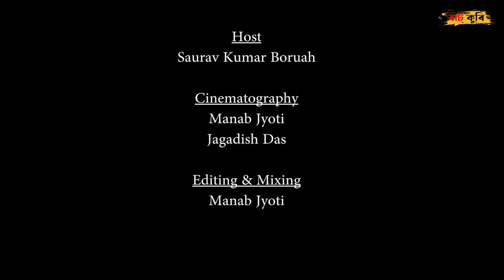EP 03 | Assamese Podcast ft. PRAMOD KALITA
Saurav Kumar Boruah, engages in a captivating conversation with Pramod Kalita.

𝐏𝐫𝐚𝐦𝐨𝐝 𝐊𝐚𝐥𝐢𝐭𝐚 𝐢𝐬 𝐚 𝐬𝐨𝐜𝐢𝐚𝐥 𝐚𝐧𝐝 𝐞𝐧𝐯𝐢𝐫𝐨𝐧𝐦𝐞𝐧𝐭𝐚𝐥 𝐚𝐜𝐭𝐢𝐯𝐢𝐬𝐭 𝐡𝐚𝐢𝐥𝐢𝐧𝐠 𝐟𝐫𝐨𝐦 𝐭𝐡𝐞 𝐃𝐞𝐞𝐩𝐨𝐫 𝐁𝐞𝐞𝐥 𝐚𝐫𝐞𝐚. 𝐀𝐥𝐨𝐧𝐠𝐬𝐢𝐝𝐞 𝐨𝐭𝐡𝐞𝐫 𝐥𝐢𝐤𝐞-𝐦𝐢𝐧𝐝𝐞𝐝 𝐩𝐞𝐨𝐩𝐥𝐞 𝐟𝐫𝐨𝐦 𝐭𝐡𝐞 𝐚𝐫𝐞𝐚, 𝐡𝐞 𝐡𝐚𝐬 𝐛𝐞𝐞𝐧 𝐚𝐫𝐝𝐞𝐧𝐭𝐥𝐲 𝐚𝐝𝐯𝐨𝐜𝐚𝐭𝐢𝐧𝐠 𝐟𝐨𝐫 𝐭𝐡𝐞 𝐩𝐫𝐞𝐬𝐞𝐫𝐯𝐚𝐭𝐢𝐨𝐧 𝐨𝐟 𝐀𝐬𝐬𝐚𝐦'𝐬 𝐬𝐨𝐥𝐞 𝐑𝐚𝐦𝐬𝐚𝐫 𝐒𝐢𝐭𝐞, "𝐃𝐞𝐞𝐩𝐨𝐫 𝐁𝐞𝐞𝐥," 𝐬𝐢𝐧𝐜𝐞  𝟐𝟎𝟏𝟒. 𝐈𝐧 𝟐𝟎𝟐𝟏, 𝐭𝐡𝐞𝐲 𝐮𝐧𝐢𝐭𝐞𝐝 𝐮𝐧𝐝𝐞𝐫 𝐭𝐡𝐞 𝐛𝐚𝐧𝐧𝐞𝐫 𝐨𝐟 "𝐃𝐞𝐞𝐩𝐨𝐫 𝐁𝐞𝐞𝐥 𝐒𝐮𝐫𝐚𝐤𝐬𝐡𝐚 𝐌𝐚𝐧𝐜𝐡𝐚," 𝐰𝐢𝐭𝐡 𝐊𝐚𝐥𝐢𝐭𝐚 𝐚𝐬𝐬𝐮𝐦𝐢𝐧𝐠 𝐭𝐡𝐞 𝐫𝐨𝐥𝐞 𝐨𝐟 𝐢𝐭𝐬 𝐢𝐧𝐚𝐮𝐠𝐮𝐫𝐚𝐥 𝐬𝐞𝐜𝐫𝐞𝐭𝐚𝐫𝐲. 𝐓𝐡𝐢𝐬 𝐜𝐨𝐥𝐥𝐞𝐜𝐭𝐢𝐯𝐞 𝐡𝐚𝐬 𝐛𝐞𝐞𝐧 𝐫𝐞𝐬𝐨𝐥𝐮𝐭𝐞𝐥𝐲 𝐯𝐨𝐜𝐚𝐥 𝐚𝐛𝐨𝐮𝐭 𝐭𝐡𝐞 𝐢𝐦𝐩𝐞𝐫𝐚𝐭𝐢𝐯𝐞 𝐧𝐞𝐞𝐝 𝐭𝐨 𝐬𝐚𝐟𝐞𝐠𝐮𝐚𝐫𝐝 𝐃𝐞𝐞𝐩𝐨𝐫 𝐁𝐞𝐞𝐥 𝐚𝐧𝐝 𝐢𝐭𝐬 𝐛𝐢𝐨𝐝𝐢𝐯𝐞𝐫𝐬𝐢𝐭𝐲. 𝐓𝐡𝐞𝐢𝐫 𝐢𝐧𝐢𝐭𝐢𝐚𝐭𝐢𝐯𝐞𝐬 𝐡𝐚𝐯𝐞 𝐞𝐱𝐭𝐞𝐧𝐝𝐞𝐝 𝐭𝐨 𝐭𝐡𝐞 𝐥𝐞𝐠𝐚𝐥 𝐫𝐞𝐚𝐥𝐦, 𝐚𝐬 𝐭𝐡𝐞𝐲 𝐡𝐚𝐯𝐞 𝐭𝐚𝐤𝐞𝐧 𝐯𝐚𝐫𝐢𝐨𝐮𝐬 𝐜𝐨𝐧𝐬𝐞𝐫𝐯𝐚𝐭𝐢𝐨𝐧 𝐢𝐬𝐬𝐮𝐞𝐬 𝐭𝐨 𝐜𝐨𝐮𝐫𝐭. 𝐍𝐨𝐭𝐚𝐛𝐥𝐲, 𝐭𝐡𝐞𝐲 𝐡𝐚𝐯𝐞 𝐚𝐜𝐡𝐢𝐞𝐯𝐞𝐝 𝐩𝐨𝐬𝐢𝐭𝐢𝐯𝐞 𝐨𝐮𝐭𝐜𝐨𝐦𝐞𝐬 𝐢𝐧 𝐚𝐝𝐝𝐫𝐞𝐬𝐬𝐢𝐧𝐠 𝐜𝐨𝐧𝐜𝐞𝐫𝐧𝐬 𝐬𝐮𝐜𝐡 𝐚𝐬 𝐭𝐡𝐞 𝐨𝐫𝐝𝐞𝐫 𝐨𝐟 𝐜𝐨𝐧𝐬𝐭𝐫𝐮𝐜𝐭𝐢𝐨𝐧 𝐨𝐟 𝐞𝐥𝐞𝐯𝐚𝐭𝐞𝐝 𝐫𝐚𝐢𝐥𝐰𝐚𝐲 𝐭𝐫𝐚𝐜𝐤𝐬 𝐚𝐧𝐝 𝐭𝐡𝐞 𝐫𝐞𝐥𝐨𝐜𝐚𝐭𝐢𝐨𝐧 𝐨𝐟 𝐭𝐡𝐞 𝐆𝐮𝐰𝐚𝐡𝐚𝐭𝐢 𝐝𝐮𝐦𝐩𝐢𝐧𝐠 𝐬𝐢𝐭𝐞.

Saurav Kumar Boruah is a national and international award winning photographer and a poet. His prime intention is to document the rich cultural and natural heritage of Assam. He likes to travel locally and tries to share so much of life with different people. He is now doing his Ph.D.  in Gauhati University.